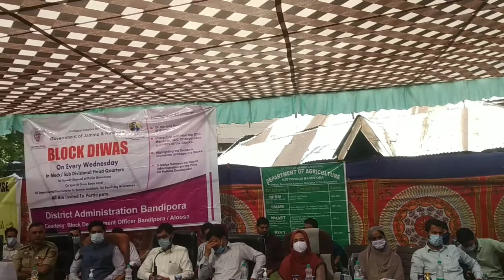Dr Mohammad Mustafa khan District Development chairperson in Block Dewas program